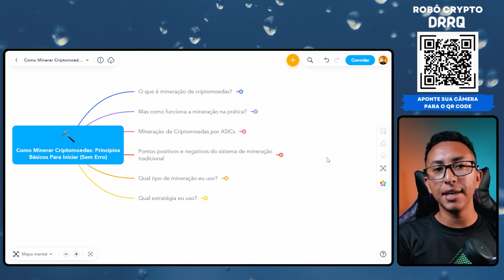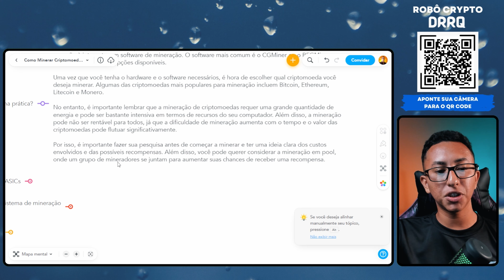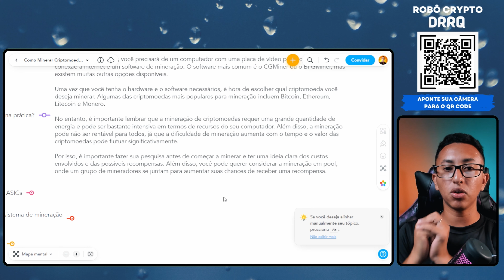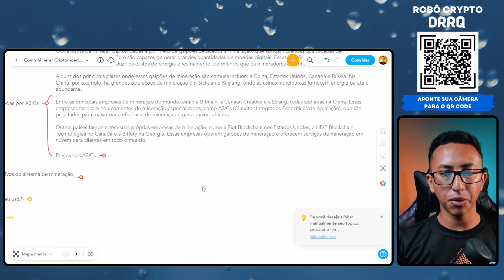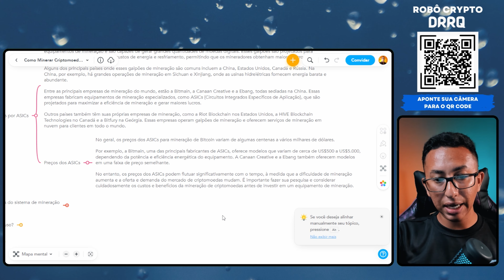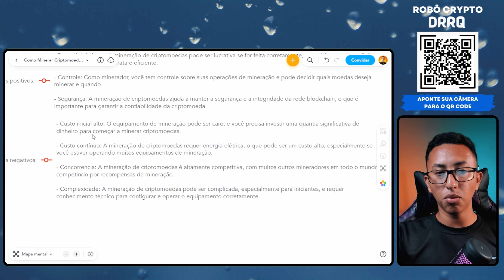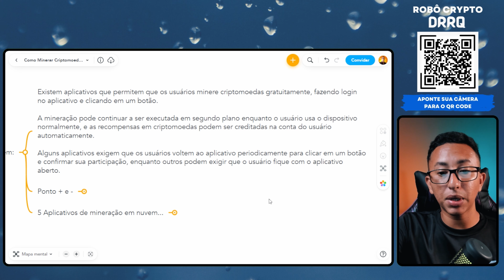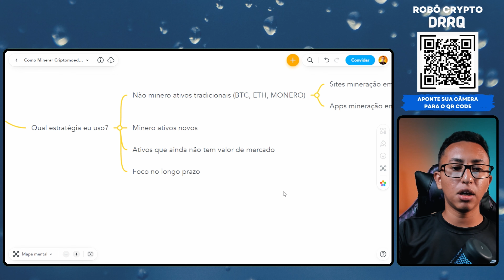Como Minerar Criptomoedas: Princípios Básicos Para Iniciar (Sem Erro)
Descubra como minerar Criptomoedas: princípios básicos para iniciar sem erro

👁 Sobre este vídeo: Esse vídeo é sobre como minerar criptomoedas.

Você já ouviu falar em mineração de criptomoedas?

Este é um dos processos que permitem a criação e verificação de transações em criptomoedas, como o Bitcoin. Mas como funciona a mineração?  E como começar nesse mercado tão promissor?

Neste vídeo, vamos explorar os princípios básicos da mineração de criptomoedas, discutir as vantagens e desvantagens desse processo e dar dicas importantes para quem quer começar a minerar sem cometer erros fatais.

Se você está interessado em entrar no mundo da mineração de criptomoedas, ou apenas quer saber mais sobre esse mercado em tão comentado, este vídeo é para você!

✔ Também recomendo;

O que você irá encontrar nesse vídeo - 00:00
Apresentação - 00:34
Introdução - 00:43
 Meta de 1.325 likes para mais vídeos sobre mineração de criptomoedas. -01:13
Melhor e mais lucrativo robô do mercado de criptomoedas- 01:41
O que é mineração de criptomoedas? -02:34
Mas como funciona a mineração na prática? - 03:20
Mineração de Criptomoedas por ASICs- 08:47
Pontos positivos e negativos do sistema de mineração tradicional– 15:27
Qual tipo de mineração eu uso? -19:07
Qual estratégia eu uso?  - 22:16 -